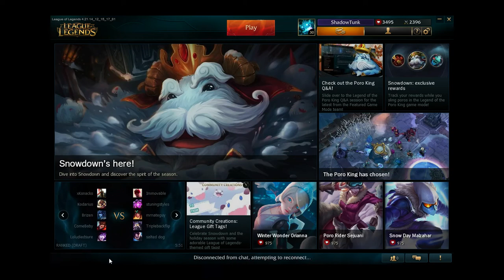Closed [Mystery Skin Give Away] Random Livestreaming Episode 11 (League Of Legends)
Also put your summoner name in the comments also.[The Giveaway will be recorded to prove that this isn't a scam] Closed